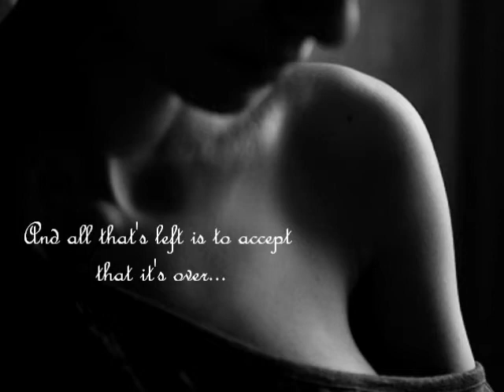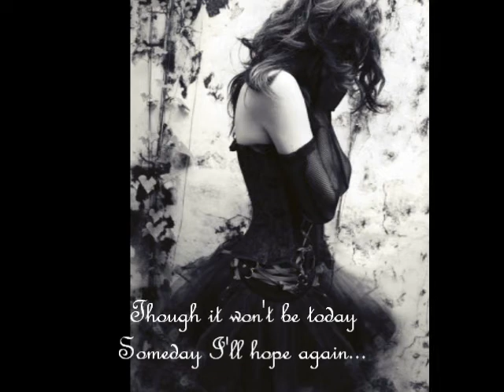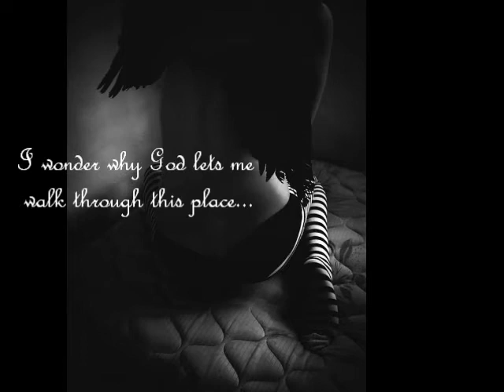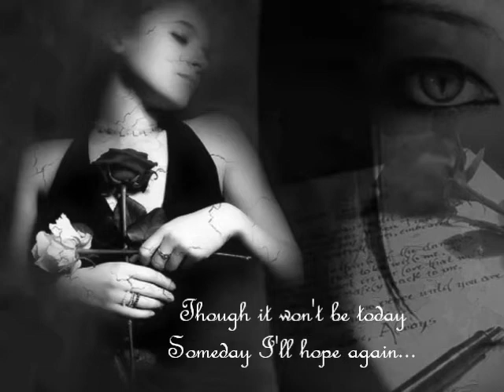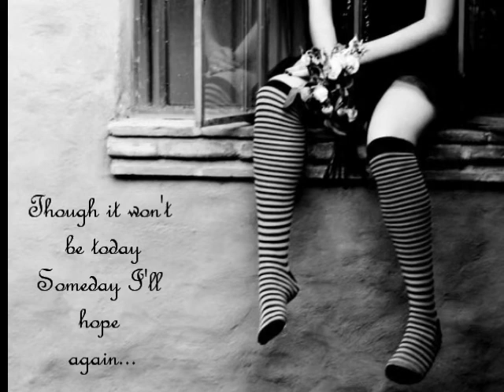Superchick - Beauty From Pain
Beauty From Pain
Artist: Superchick
Lyrics on screen!

Content licensed by ROBA Music Publishing.